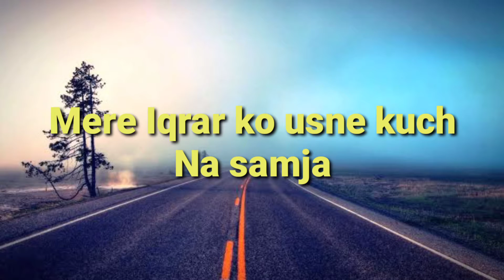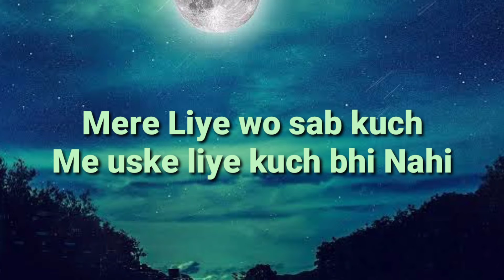Jeene ki chahat me || sad shayri || sad poem || Broken Heart poem.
Sad shayri.. broken heart poem